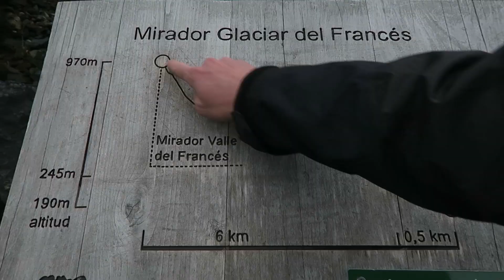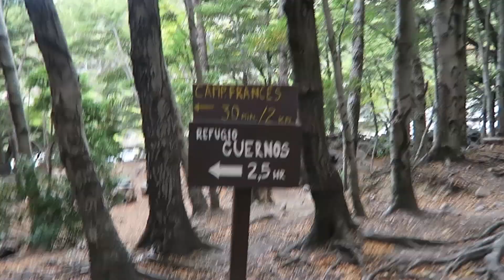WAS FÜR EIN AUSBLICK! Tag 3 Torres del Paine • Patagonien • Weltreise Vlog 099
Tag 099: Über die Hälfte des W Circuit haben wir geschafft und bereits 40 Kilometer sind zurückgelegt. Das Wetter wird heute noch besser und die Aussicht ist einfach atemberaubend.